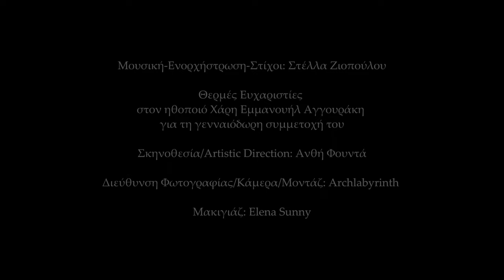Στέλλα Ζιοπούλου - Ταξίδι στον Έρωτα (Official Video Clip)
Μουσική-Ενορχήστρωση-Στίχοι: Στέλλα Ζιοπούλου

Στο βίντεοκλιπ εμφανίζονται: Xάρης Εμμανουήλ Αγγουράκης, Στέλλα Ζιοπούλου
Θερμές Ευχαριστίες στον ηθοποιό Χάρη Εμμανουήλ Αγγουράκη για τη συμμετοχή του

Σκηνοθεσία/Artistic Direction: Ανθή Φουντά

Βιντεοσκόπηση/Διεύθυνση Φωτογραφίας/Μοντάζ: Archlabyrinth
Μακιγιάζ: Elena Sunny

Έπαιξαν οι μουσικοί:
Φωνή-Βιολί: Στέλλα Ζιοπούλου

Βιόλα: Μαρίνα Σταλιμέρου
Κοντραμπάσο: Άγγελος Κουλούρης
Φλάουτο: Δέσποινα Σπαή
Όμποε: Ζωή Βαφειάδη
Κλαρινέτο: Βασίλης Μπίλλας

Κόρνο: Δημήτρης Κωστής
Κιθάρα: Δημήτρης Μουντούρης

Ακορντεόν: Βασίλης Μαντούδης
Κρουστά: Πάνος Βασιλονικολός

Ηχογράφηση-Μίξη-Mastering: Βαγγέλης Σαπουνάς - Subway Studio

Στίχοι:
Το τώρα δεν είναι για πάντα
Γι’ αυτό έλα κοντά μου
και στα όνειρά μου για λίγο περπάτα
Κι αν είναι να φύγεις ποτέ
Το χέρι μου πιάσε, το μέλλον πια άσε
Φιλιά θέλω μόνο και χάδια

Στις πιο ζεστές αγκαλιές

Μας στροβιλίζει η αγάπη,
Στις πιο θλιμμένες σιωπές
Ανέκφραστοι ψάχνουμε κάτι
Στις πιο μεγάλες χαρές
Τα μάτια ανταμώνουν γελάνε
Δωσ' μου το χέρι λοιπόν

Ταξίδι στον έρωτα πάμε

Γι’ αυτό τραγουδάω,
τα βράδια μιλάω στ’ αστέρια για τα δυο σου μάτια
Εμπρός χαμογέλα, στης ζάλης την τρέλα